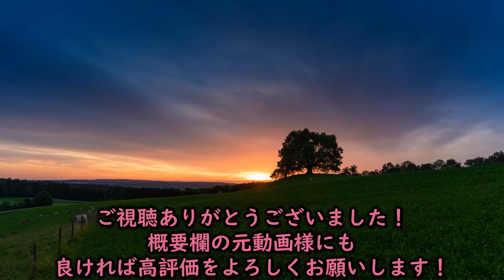【呪術廻戦2期21話】突然始まった東堂のMVに大爆笑のフレッシュ兄貴【海外の反応和訳】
Freshest兄貴によるアニメ「呪術廻戦」第2期21話の反応の和訳動画です。
ジョーさんが原作のここを読んだのは約3年前で、覚えていないことが多いようです。

この動画はFreshestAnime本人様の許可を得て引用させて頂いています。
当チャンネルのTwitterを作成しました。